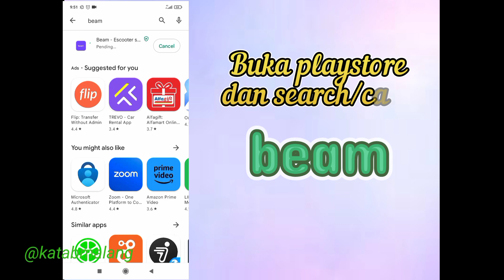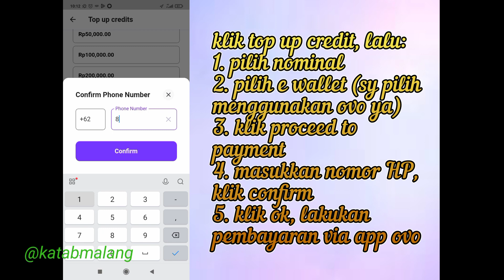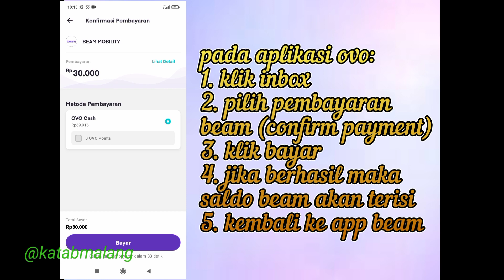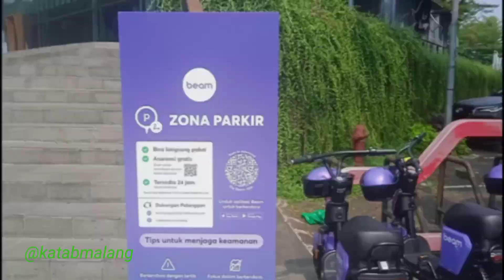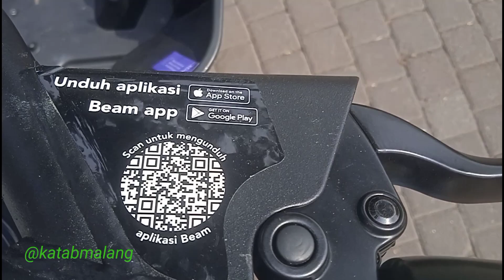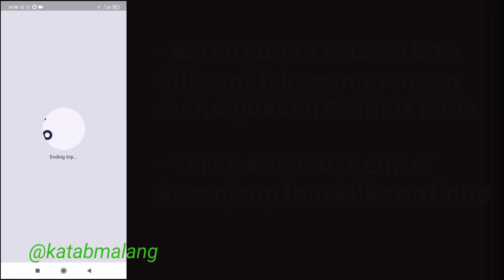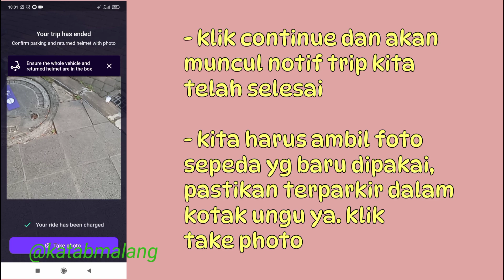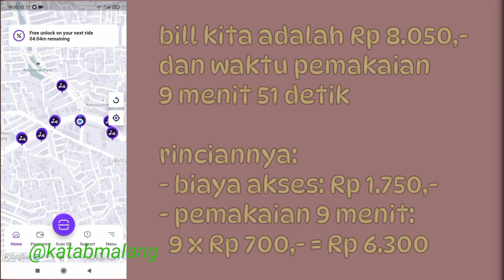Cara lengkap naik Beam si sepeda listrik ungu - seru dan praktis 😁👍🏾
Kalau gambar vidio agak pecah lakukan ini ya:
1. di pemutar video, pilih Setelan / setting
2. di bagian quality/kualitas pilih : Higher Picture Quality / Kualitas gambar lebih baik

Ini lokasi di bintaro ya